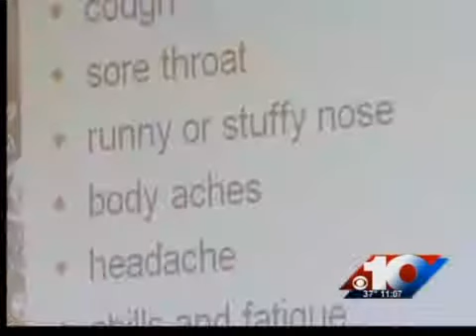EMA speaks about common cold